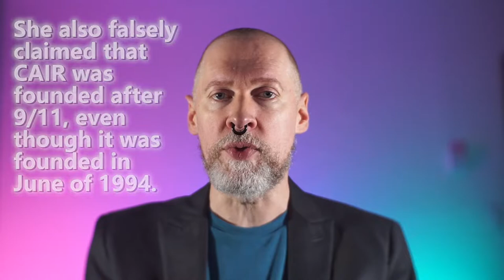Ilhan, white supremacy, Chick-Fil-A